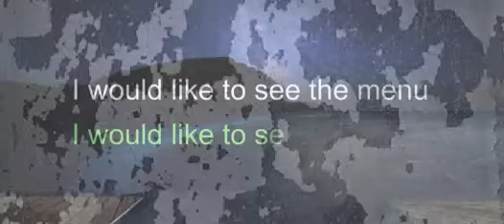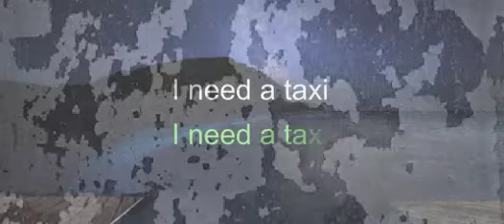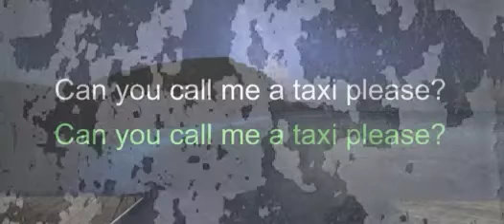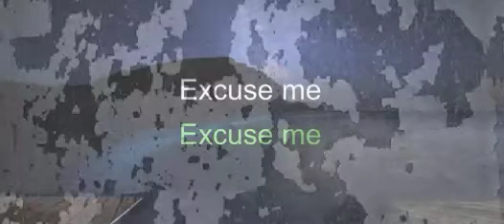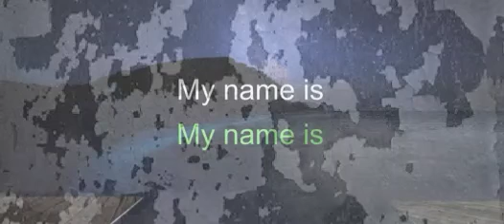22 Basic English Sentences_Part-4 _English Learning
This video is based on how English sentences should be pronounced.So if you have difficulty pronouncing English words then watch the video over and over again and correct the pronunciation.And if you want to see different types of videos in the future then subscribe to my channel.